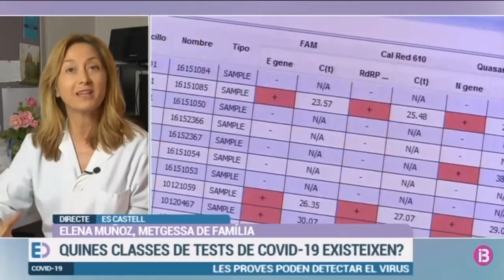Diferents tipus de tests per la detecció de la Covid-19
Intervenció de la doctora Elena Muñoz, presidenta de la Ibamfic, parlant dels diferents tipus de test per detectar la presència del coronaviruos o els anticossos i la seva eficàcia al programa Els Dematins d'IB3 de dia 2 de juny de 2020. Durant la seva intervenció també va fer un a menció al binomi tabac i Covid-19 i el comporament d'aquest hàbit durant el confinament.